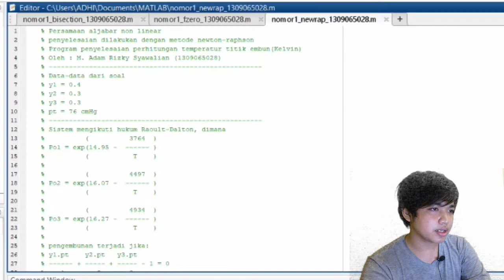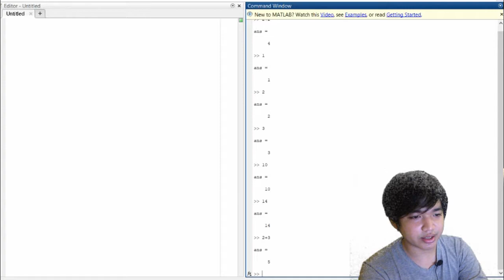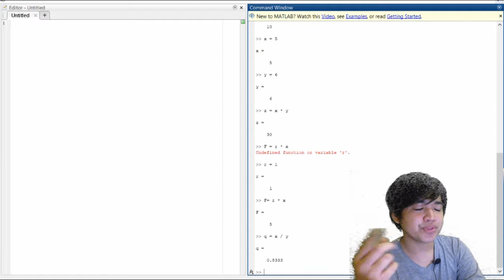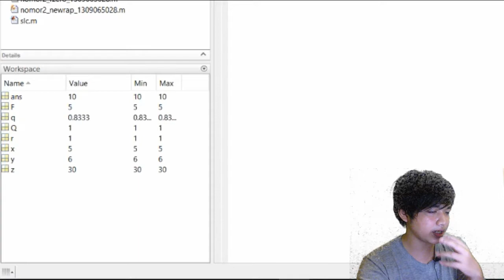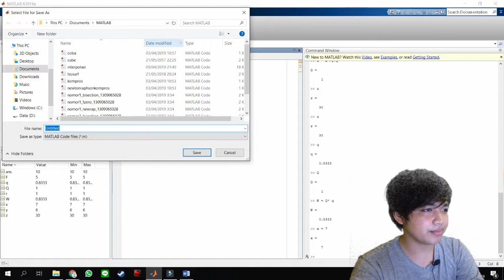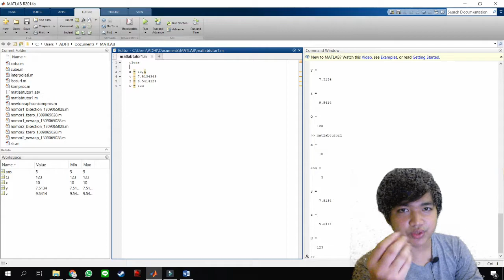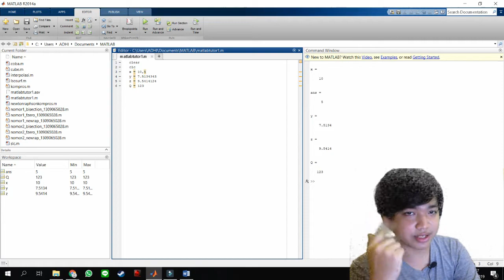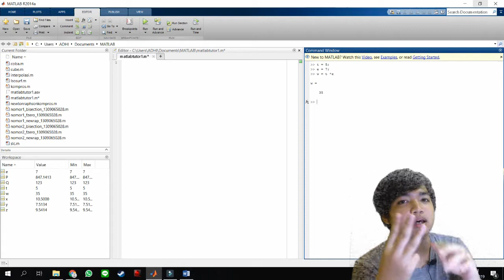#2 MATLAB : Dasar Dasar Matlab (Kalkulasi Sederhana)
Hey semuanya, kali ini kita belajar dasar dari matlab part 2 yaaaa

Nantikan tutorial menarik dan Science Project selanjutnya~

Bussiness Only : Muhammad.adam.rss@gmail[.]com

intro :
PS 1 Game : One Piece Grand Battle 2
03 - Select Now

outro :
Fear, and Loathing in Las Vegas - Interlude
first Album
Dance & Scream